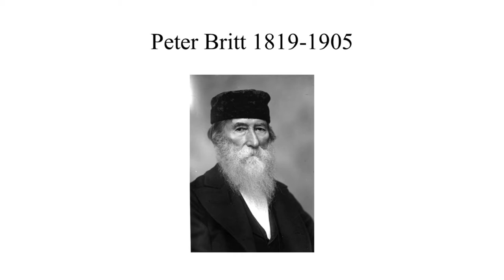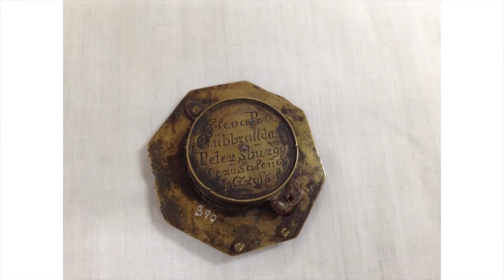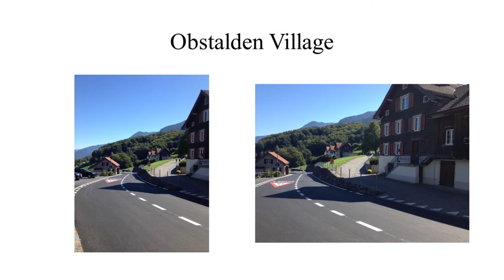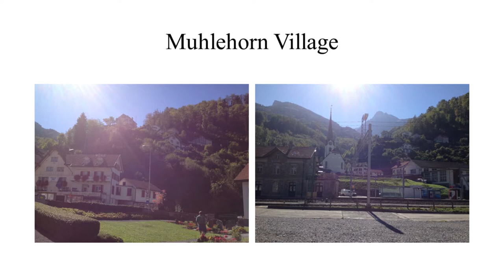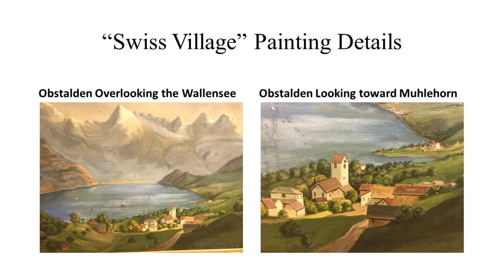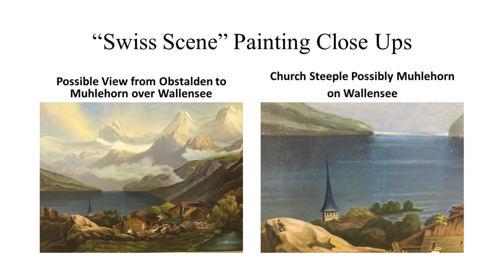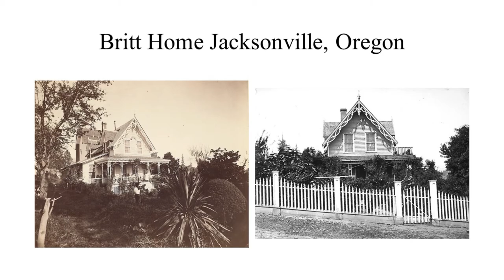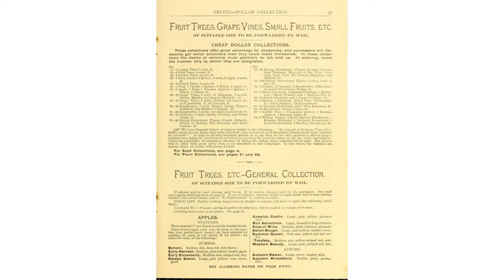Peter Britt's Legacy, by Stephanie Butler | Windows in Time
Peter Britt arrived in Southern Oregon in the mid 1800s, and at first carted supplies and mined to build up a stake. A painter, he turned to photography and documented the land and people of the day. As his fortunes increased Britt bought land and became known as a gifted horticulturalist, tracking the weather and the health of the trees and grape vines he planted. His children, Emile and Molly carried on their father's legacy.

Historian and Curator at the Southern Oregon Historical Society, Stephanie Butler was captured by the image and idea of a brass compass that Britt carried from his home in Austria to Jacksonville. In her mind, the compass became a symbol of Britt's heritage and his legacy. Over the course of several years, Butler traced Britt's earliest home and his immigration to Oregon and even visited Britt's birthplace finding the scenes and geography memorialized in his later paintings. Butler's close reading of Britt's journals provide a wealth of detail and information not previously known about one of Oregon's leading figures during the period of western expansion and white settlement.

Butler's presentation on December 12, 2018 was part of the Windows in Time series. Windows in Time is co-sponsored by the Southern Oregon Historical Society (sohs.org) and Jackson County Library Services (jcls.org). This episode was produced by Southern Oregon University as part of the Southern Oregon History Show, in the Stories of Southern Oregon collection. For more information on the Stories project, visit StoriesofSouthernOregon.com and SODA.SOU.edu at Southern Oregon University.